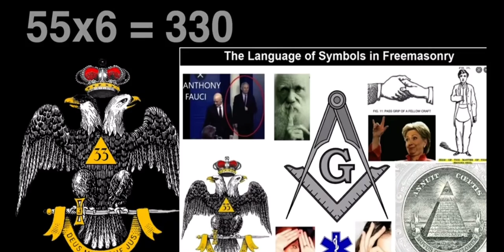Super Bowl Been Predicted